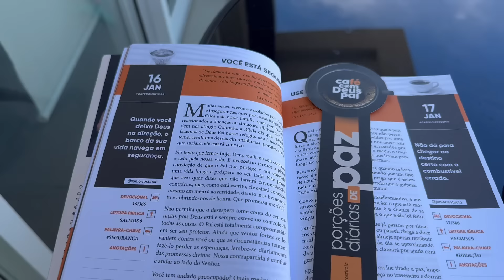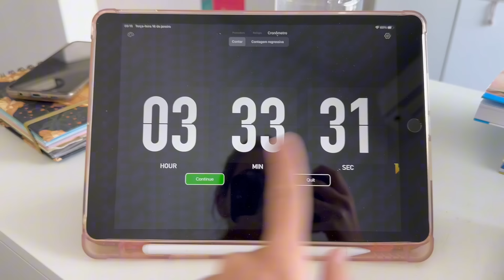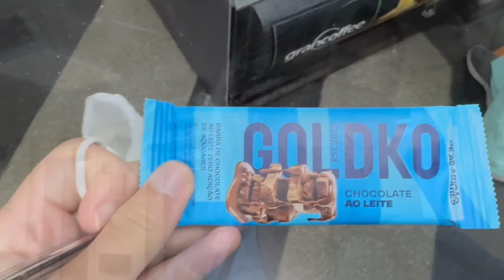4 am MedVlog| Meu primeiro plantão no 6 ano de medicina da USP Pinheiros-12h Pronto Socorro Clínica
Oi, lindos

Eu sou estudante do último ano de medicina da usp Pinheiros e compartilho minha rotina como forma de motivar a quem está passando pelo mesmo processo ou sonhar viver isso.

mariaa.barbaraa
medtwoo_

CUPOM
 medcof: MEDTWO
 gocase: MEDTWO